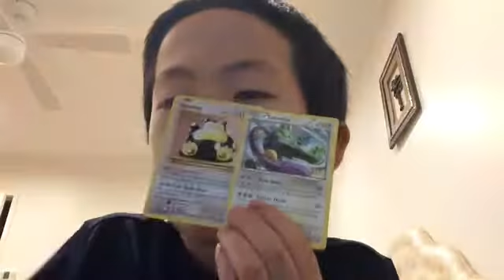The worst Pokémon trade ever-short film